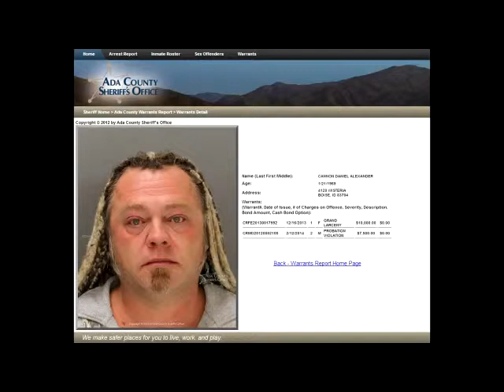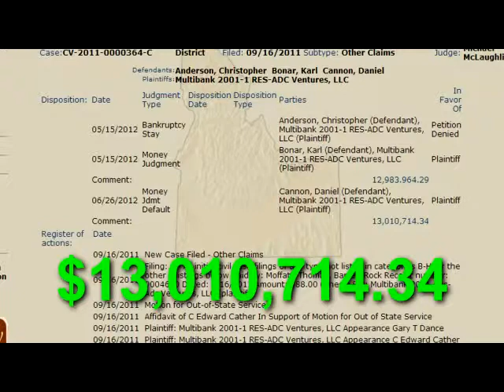Truth and Lies from Wanted Conman Daniel Alexander Cannon